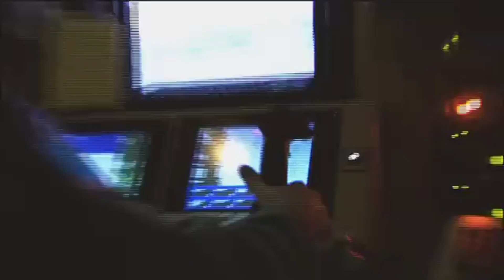10 Terrifying War Drones Changing the Game in 2024 - Military Technologies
🚁 Top 10 Terrifying War Drones Changing the Game in 2024 - Military Technologies 🚀

🔍 Explore the Future of Military Tech with DefenseTech Dynamics

🔥 In this gripping video, we dive deep into the cutting-edge world of war drones that are reshaping the battlefield in 2024. From Boston Dynamics marvels to the latest developments in the ongoing Russia-Ukraine conflict, we unveil the top 10 deadliest military drones at work. Witness the revolution in drone warfare and discover the limits of how far these military drones can fly.

🤖 Boston Dynamics Unleashes the Power: Discover the incredible robots and war drones developed by Boston Dynamics, pushing the boundaries of military technology.

🌐 Russia-Ukraine War Insights: Gain valuable insights into the war drones deployed in the Russia-Ukraine conflict and their impact on the modern battlefield.

🔵 US Military's Technological Dominance: Explore the latest advancements in US military drone technology and witness how it shapes the global military landscape.

🛰️ Type of Military Drones: Learn about the diverse range of military drones - from reconnaissance to combat drones - and their specialized roles in modern warfare.

🌐 Military Technology 2024: Peek into the future as we discuss the upcoming trends and innovations in military technology set to define 2024 and beyond.

📡 Defensetech Dynamics Exclusive: This video is packed with exclusive insights and analysis from Defensetech Dynamics, your go-to source for in-depth military technology coverage.

Don't miss out on the latest updates, analyses, and insider information.